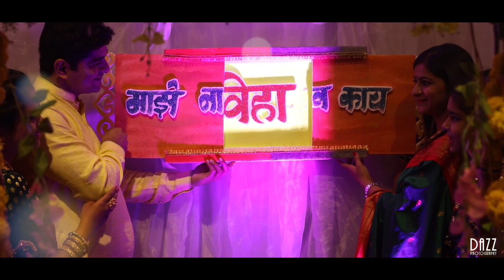VIHA NAMING CEREMONAY | CINEMATIC VIDEO | SMILES BY DAZZ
Title: "Smiles by Dazz Photography : Discover the Beauty of Photography with [Dazz Photography ]"

Description:

Welcome to [Smiles by Dazz Photography ]! 📸 Are you ready to embark on an extraordinary journey into the world of photography? Join us as we unveil the magic of capturing moments and explore the essence of visual storytelling like never before.

🌟 Why Choose [Dazz Photography]? 🌟

At [Dazz Photography], we believe that every picture tells a unique story. Our passionate team of skilled photographers and artists is dedicated to preserving your most cherished memories with precision and creativity. Whether it's a wedding, family portrait, corporate event, or even a candid moment, our expertise and artistic vision turn each image into a masterpiece.

In our YouTube promotion, get ready to immerse yourself in a series of captivating visual experiences:

1️⃣ Journey Behind the Lens: Step into the world of our talented photographers and witness their artistic process. From setting up the perfect shot to editing techniques, you'll gain valuable insights into the art of photography.

2️⃣ Unveiling Our Portfolio: Discover the diverse and mesmerising collection of photographs captured by [Company Name]. Each image tells a story, and you'll be amazed at how we've transformed ordinary moments into extraordinary memories.

3️⃣ Client Testimonials: Hear from our delighted customers about their experiences with [Company Name]. Our commitment to excellence and exceptional customer service sets us apart, and their heartfelt stories will show you why.

4️⃣ Photography Tips and Tricks: Whether you're a seasoned photographer or a beginner with a smartphone camera, our YouTube channel offers valuable tips and tricks to enhance your photography skills. Unleash your creativity and learn to capture stunning images.

Don't miss the chance to avail special packages that suit your photography needs.

Whether you're an aspiring photographer, a photography enthusiast, or simply appreciate the art of visual storytelling, our YouTube channel promises to inspire and delight you.

Embark on this incredible journey with [DAZZ PHOTOGRAPHY] and let us show you how a picture is worth a thousand words.

Thank you for joining us, and we can't wait to share our love for photography with you!